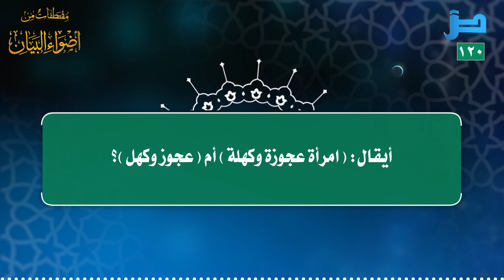مقتطفات 120 - أيقال: (امرأة عجوزة وكهلة) أم (عجوز وكهل)؟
مقتطفات_من_برنامج_أضواء_البيان لـ أ.د. عبدالعزيز الحربي